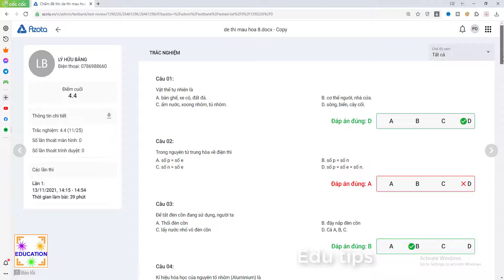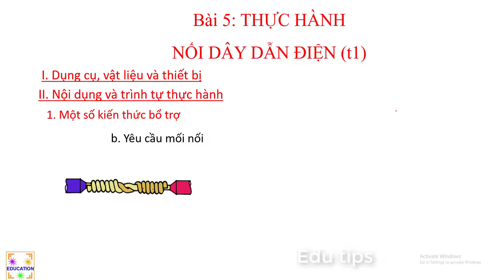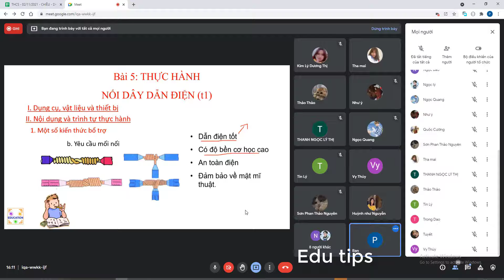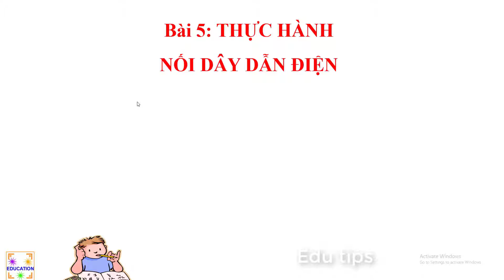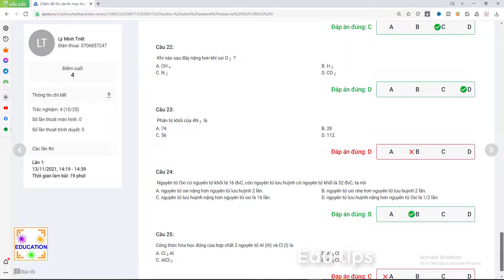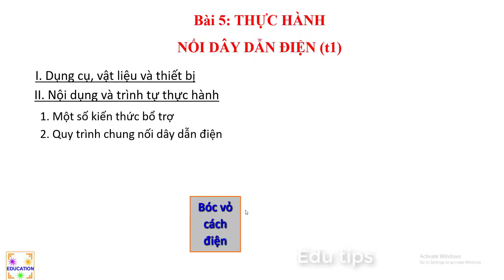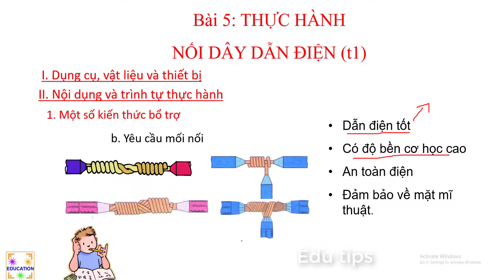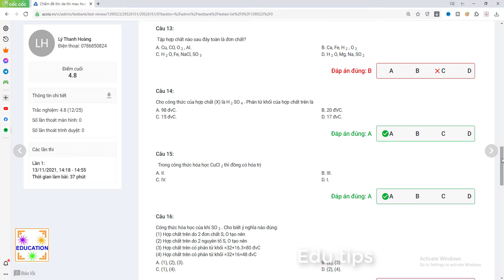test buổi học và kiểm tra phần 8 Edu tips